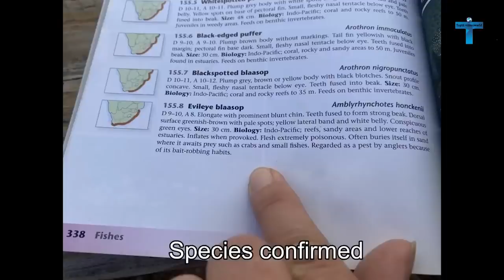Top 10 Strangest Things To Wash Up On Shore #2 - Unbelievable Mysterious Creatures Found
No one really knows what lies in the depths of the oceans. These mysteriously deep bodies of water are capable of anything you can imagine. Unfortunately the greatest human minds have failed to decipher these vast endless oceans and seas. No one can really predict what might wash up ashore from one of these. Sometimes it's just underwater creatures no one has seen before but at other times exceptionally strange things tend to get vomited out by these waters. While some of the stories you hear might just be tales spun over time, there's a few unexplained things we all want answers to.
Here's a list of the top 10 strangest things that have washed up on shores and have left people confused about their origins and how they ended up in the water, to begin with!